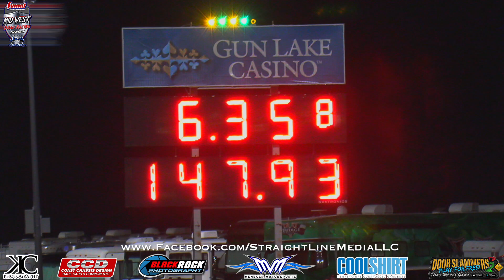US 131 Motorsports Park - FUNNY CAR NATIONALS!!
Check out the Nitro funny car's they had at US 131 last weekend! There are also a few alcohol funny cars in this video.